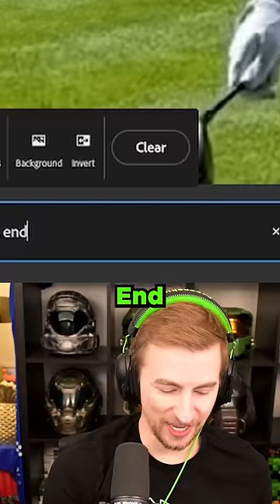Using Ai to Modify the Las Vegas Sphere (Adobe Firefly)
Adobe Firefly AI allows us to modify an existing image and replace parts of it with something new. . Let's modify the Las Vegas Sphere!

In this video I use the Ai called Adobe Firefly to modify an image.